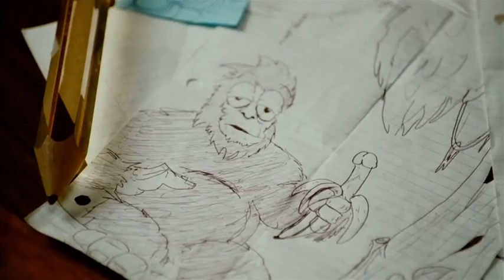Superbad - The Principal Finds Seth’s Ghostbusters Lunch Box Dick Treasure Chest - 8/17/07